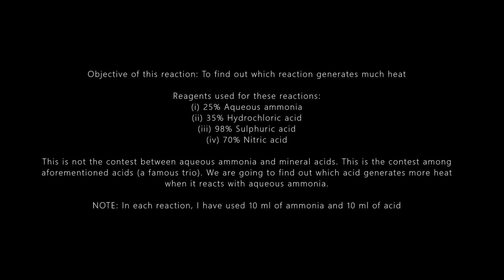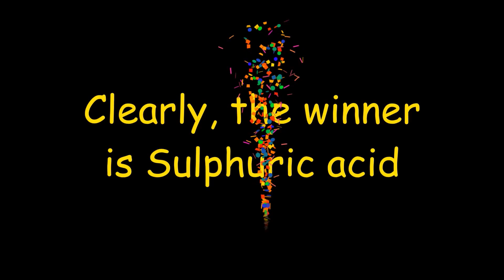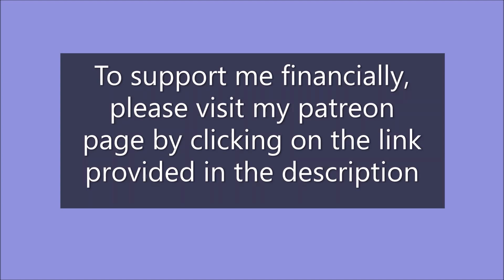Temperature Contest: Aqueous ammonia Vs Trio (HCl, H2SO4, HNO3)